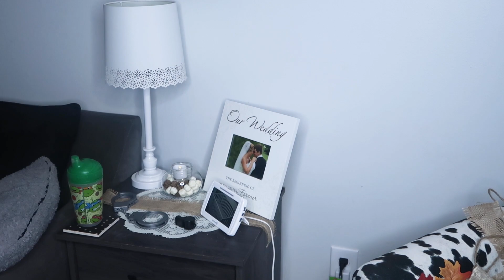SPEED CLEAN + UNDECORATE WITH ME | NO TALKING | CLEANING MOTIVATION 2019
Hey guys!  Today I am speed cleaning/tidying up some of my house.  I have a mess in the kitchen from painting!  Also, I am taking down the rest of my fall decor inside and outside the house.  Hope you enjoy and get some motivation from this.  Have a great day!  I would LOVE to have to along my channel! :)

Cortney

Sign up with my code Cortmu13 and get 5 dollars towards your first purchase!

A bit about me:
Hi, my name is Cortney.
I am from Ohio.
I have two little boys, ages 3 and 1.
I graduated with my BA in Education,  and just graduated with my Masters in Curriculum and Instruction!
I have been a teacher for the past 5 years.
I still love teaching and plan to go back, but I recently took the rest of the year off to work on my health...and sanity! (Long story)

I love to get to know you all!  Thanks SOO much for the support!

xoxo, Cortney